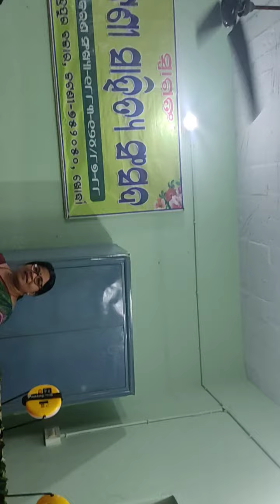Jatani Sahitya Sansad